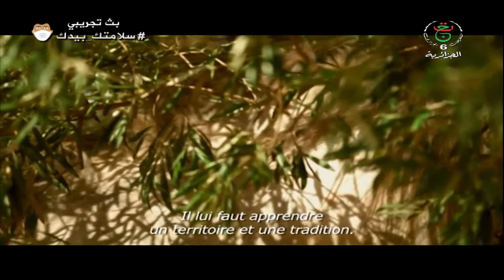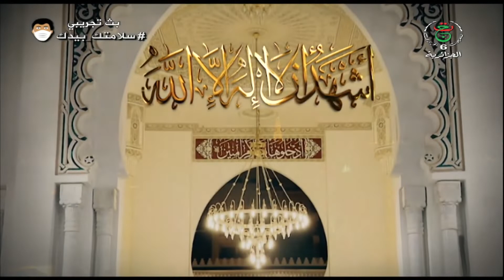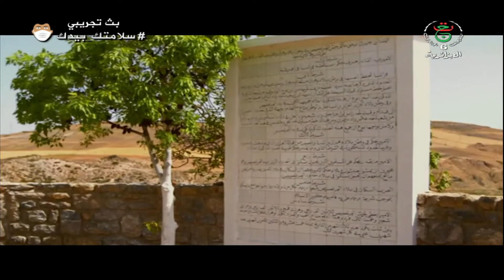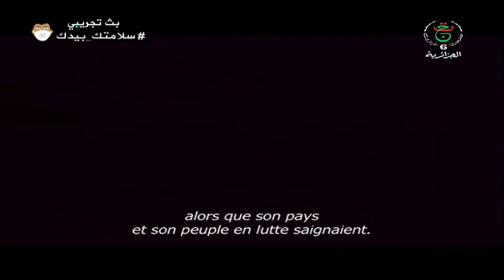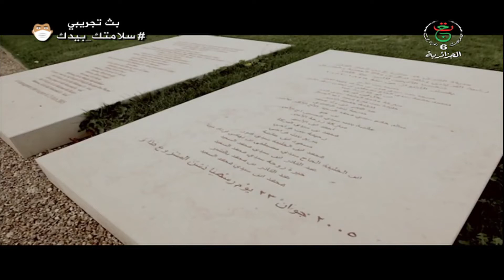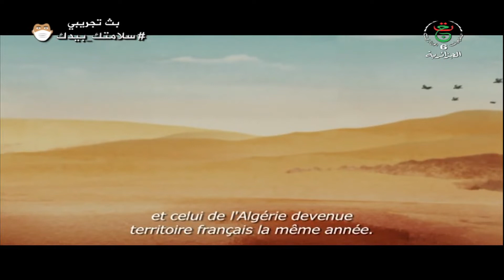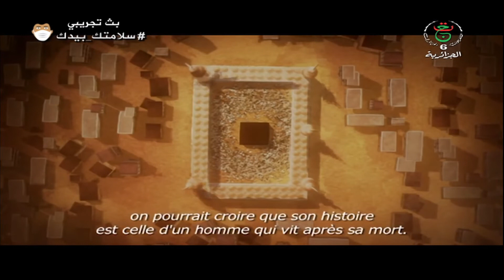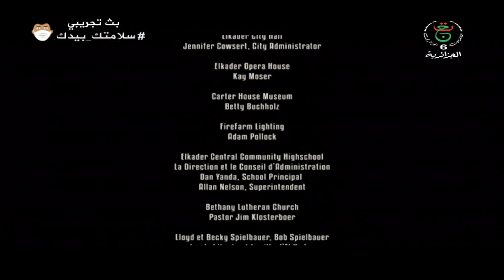الامير عبد القادر ABD EL KADER وثائقي Reverso